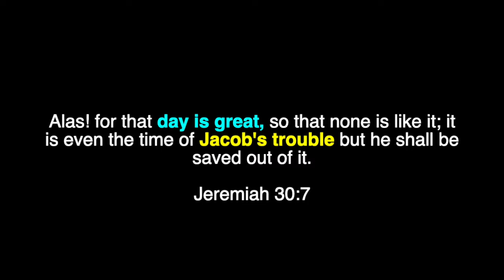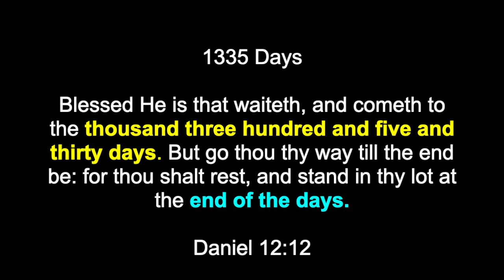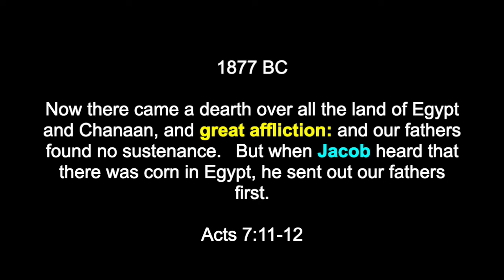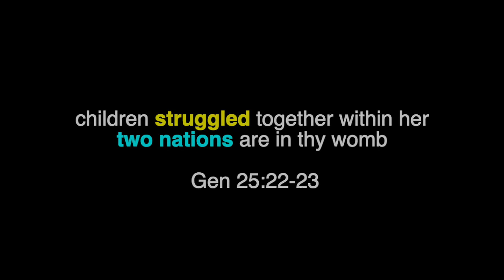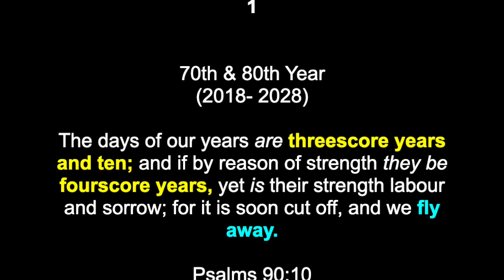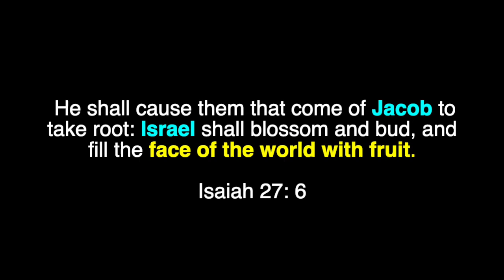1290/1335 DAYS: JACOB'S TROUBLE (2000-2028)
How does Jacob's Trouble relate to the time of trouble and the 1290/1335 days of Daniel 12?

The answer is found in Jeremiah 30:7 where we read that Jacob's trouble is identified with this present time of great tribulation when God will save a great multitude, typified as Jacob's seed, from all nations.